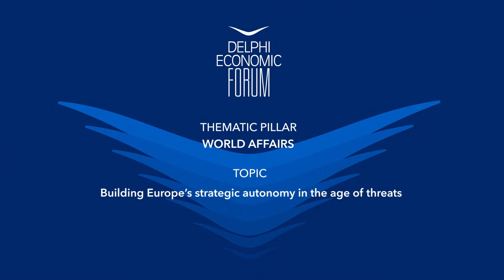DEF VII - Building Europe's Strategic Autonomy In The Age Of Threats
Dr. Rosa Balfour, Director, Carnegie Europe, Belgium
Carl Bildt, Prime Minister of Sweden (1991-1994); Senior Adviser, Covington & Burling LLP, Sweden

Chair: Angelos Athanasopoulos, Journalist, TO VIMA